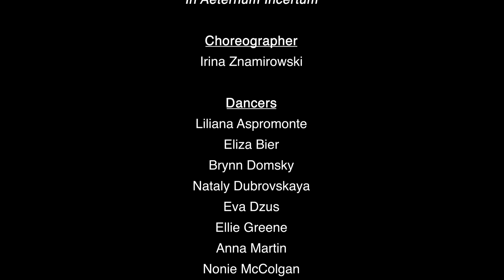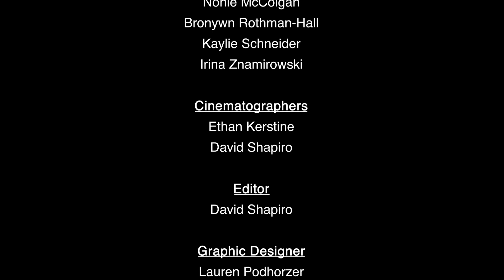Adagio Dance Company - In Aeternum Incertum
A contemporary dance by the Adagio Dance Company.

Edited by  David Shapiro
Filmed by David Shapiro and Ethan Kerstine
Choreographed by Irina Znamirowski